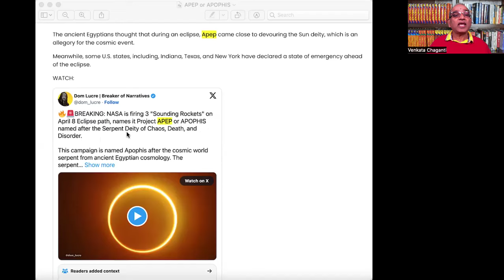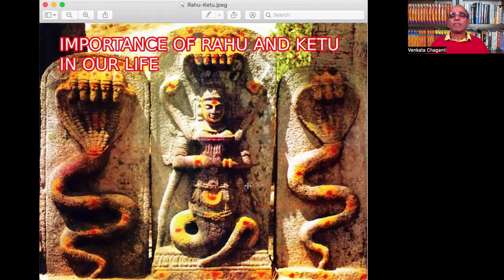రాహు - కేతు - NASA - ఏమిటీ కథ?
NASA name its project APEP or APOPHIS just like India's literatures that talk about RAHU and KETU.